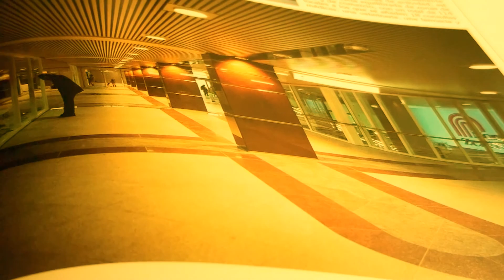TAKES MY HEART BY SURPRISE-BAKALIS-2017